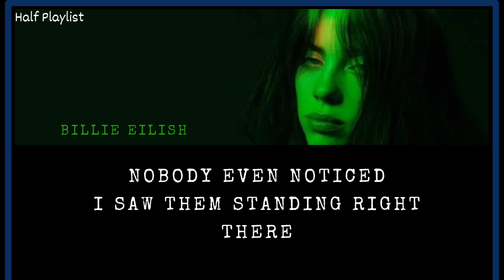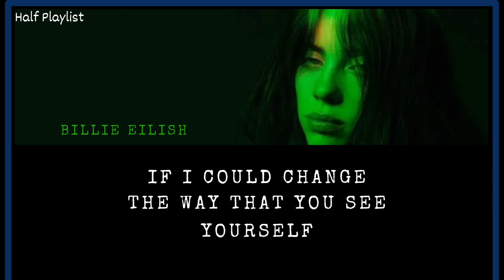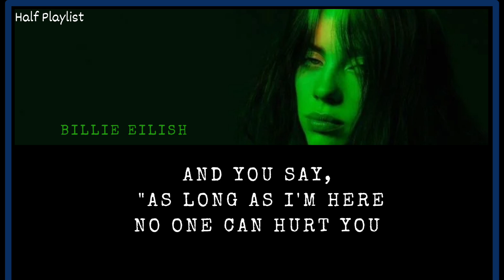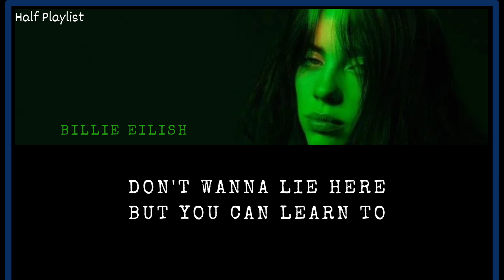BILLIE EILISH - Evrything I Wanted (Lyrics)